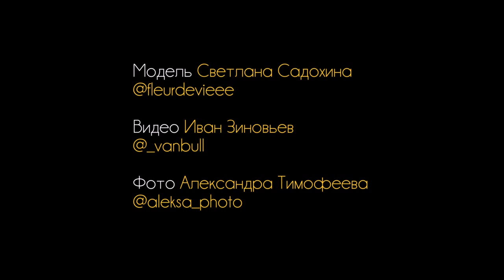Фотосессия в гостиничном номере и на природе зимой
Фотосессия в гостиничном номере в вечернем платье, и на природе зимой, новый год, рождество. Фотограф Александра Тимофеева, Краснодар.